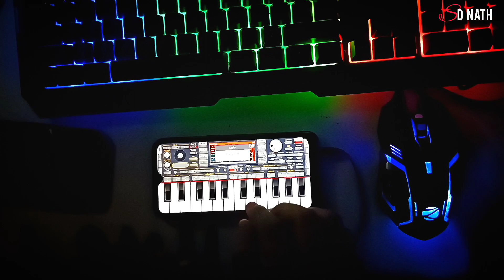National Anthem of India - Jana Gana Mana (ORG MOBILE KEYBOARD) || SD NATH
Jana Gana Mana" is the national anthem of the Republic of India. It was originally composed as Bharoto Bhagyo Bidhata in Bengali by polymath Rabindranath Tagore on 11 December 1911.

Today is Rabindranath Tagore's birthday. On this day today, my performance is the National Anthem of India written by him.